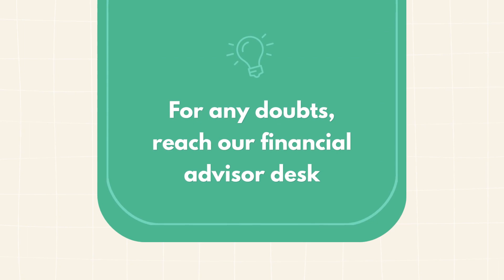What are stock options?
Do you wish to make engaging videos that can educate your team?

A wide range of great-looking video templates is exclusively available for you

Animaker is an online DIY video creation tool that helps you to create amazing videos in no time.